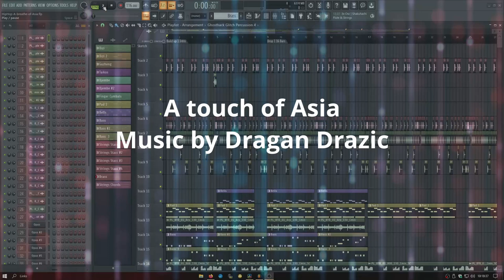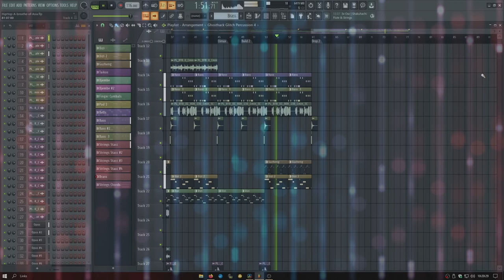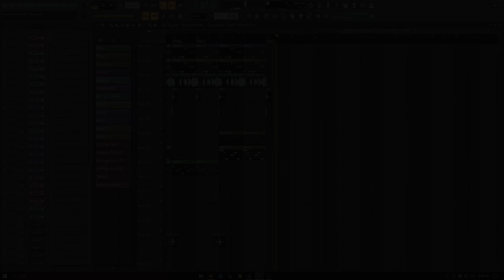HipHop Music - A touch of Asia (2022) Gemafreie Musik für Youtube Videos. FL Studio Track by Dragan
HipHop Beat kann man ideal mit klassischen Instrumenten oder ethnischen Instrumenten verbinden. Hier ein kurzer HipHop-Track von mir mit asiatischen Instrumenten und Melodien. Benutzt wurden Dizi klein, Dizi groß, Guzheng und Taikos. Dann hab ich noch Djembes als Percussion hinzugefügt. Einige Claps ganz dezent und natürlich Strings und Brass.
Ich verwende die Libary von EastWest überwiegend.

Thank you for your support / Danke für die Unterstützung
Upload unlimited songs  on Spotify, iTunes, Amazon etc. over

** Benutzung der Musik von DAM Good Music / Dragan Drazic für deine Youtube Videos erlaubt **
Namensnennung ist erforderlich.
** Use of the music from DAM Good Music / Dragan Drazic for videos purpose allowed **.
Track: HipHop Music - A touch of Asia (2022)  — DAM Good Music
Musik komponiert und arrangiert von Dragan Drazic

Homestudio Ausstattung:
Image Line - FL Studio 20 All Plugins Edition
Keyboard Nektar Impact LX 49
Presonus Eris E4.5 - Studiomonitor Paar
Pronomic SLS-15 Tischstative für Studio Monitore
OneOdio Studiokopfhörer
2 x Acer Nitro RG270 Gaming Monitor 27 Zoll

Library
FL Studio All Plugins Edition, EastWest virtual instruments, Serum

*** Diese angegebenen Artikel und Links führen dich zu Amazon. Wenn Du dort etwas bestellst, bekomme ich eine kleine Provision. Für dich entstehen dadurch keinerlei Mehrkosten.

Ich produziere Gemafreie Filmmusik, Epische Musik, Trailer, Jingles und Hintergrundmusik. Tanzbare Musik wie Deep House, Trance, Psytrance und Pop.
I produce Copyrightfree film music, epic music, trailers, jingles and background music.
Other Styles:
cinematic music no copyright dramatic, cinematic music no copyright battle, cinematic music no copyright emotional